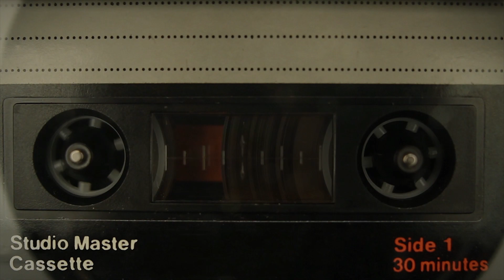Juntos na transformação digital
Há 20 anos, você não estaria mexendo no celular enquanto assiste a esse vídeo. Você não compartilharia o link dessa página pelo WhatsApp, pelo Facebook, pelo Instagram... O mundo mudou muito. Na verdade, desde sempre ele muda. E vai continuar assim! Mudando sempre e mais rápido. Como você está nesse processo contínuo de mudança?

Confira o que o nosso CEO Ruy Shiozawa tem a dizer a respeito da transformação digital no mundo do trabalho

Apesar de ser uma realidade e uma necessidade, se adaptar às mudanças advindas da Era Digital requer alguns cuidados

Dúvidas? Entre em contato com a gente